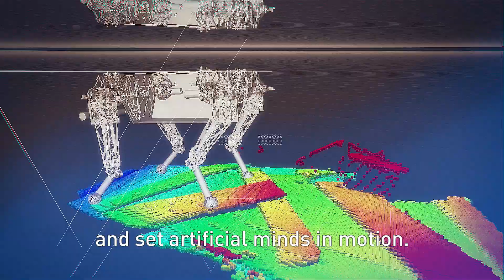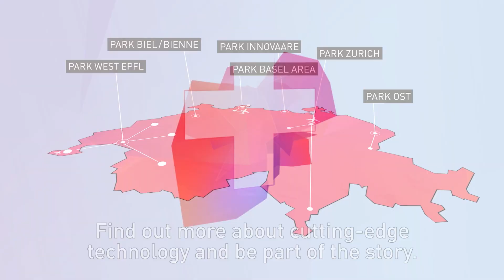Switzerland Innovation – Your Location for R&D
WHAT ARE THE BENEFITS OF SWITZERLAND AS AN R&D LOCATION?

Switzerland Innovation, the Swiss innovation park, provides a platform for your R&D team to network with leading thinkers from the world of academia, industry partners and pioneering start-ups.

Switzerland Innovation gives you access to the expertise of world-leading universities, among them the prestigious Swiss federal institutes of technology ETH Zurich and EPFL.

As a resident company, you will benefit from technology transfer platforms, state-of-the-art infrastructure and a unique atmosphere, which foster the creation of your next best-selling products and services.